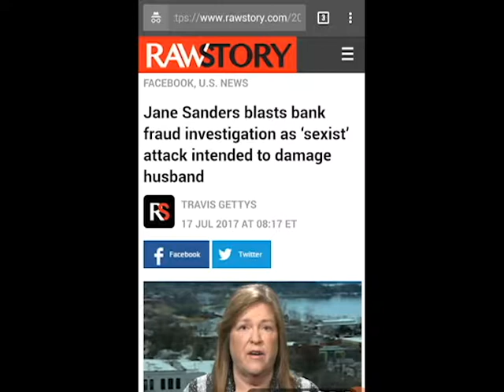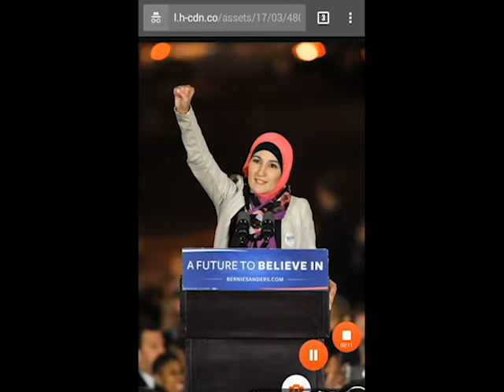WTF is Bernie/The Sanders doing?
Willingly associating with Linda "Jihad" Sarsour. WTF is he doing?